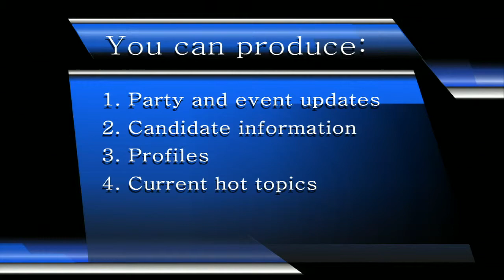Collin County Livertarian TV Studio Set